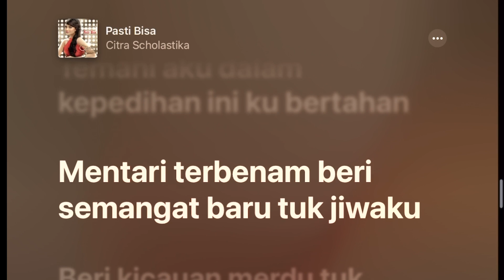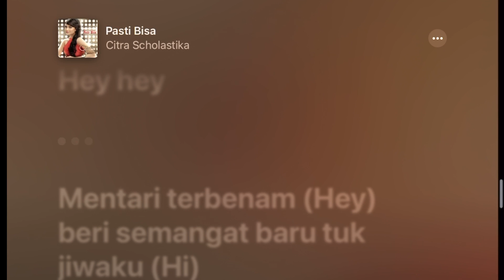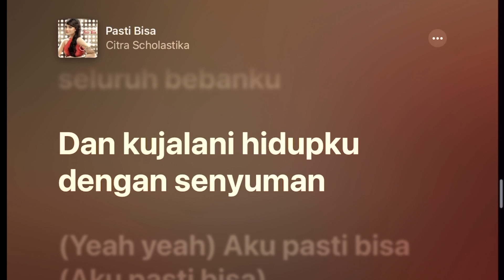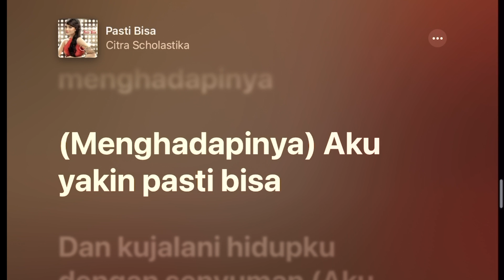Pasti Bisa - Citra Scholastika +Lyrics +Karaoke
Tahun: 2012
Artis: Citra Scholastika
Album: Pasti Bisa
Nada dasar: D
Chords: D, Em, A, F#m, G, B